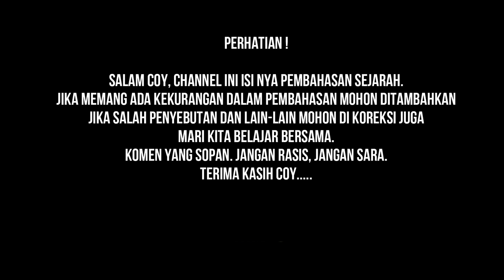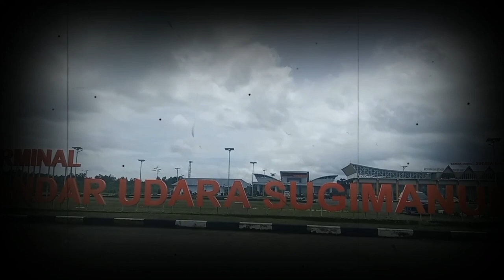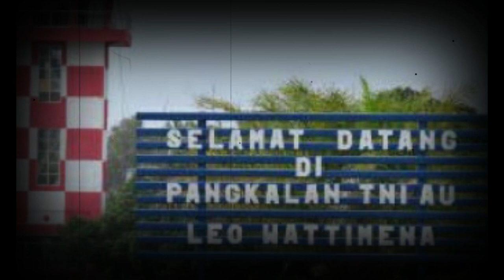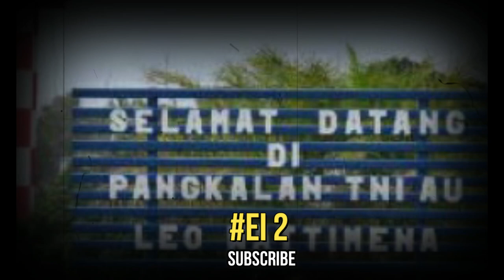INFRASTRUKTUR PENINGGALAN PENJAJAHAN JEPANG